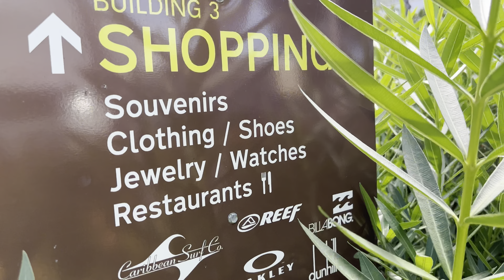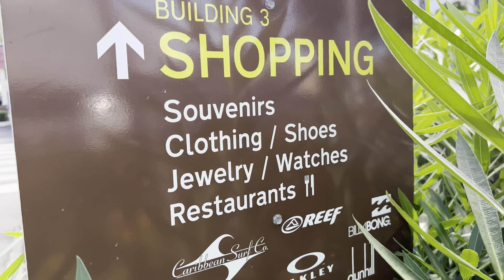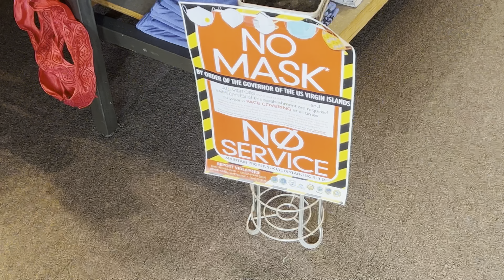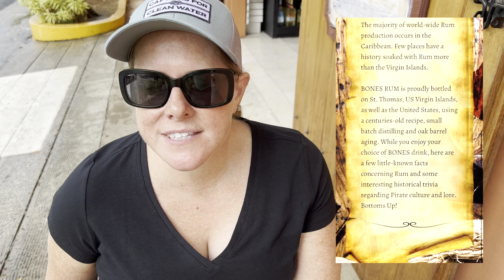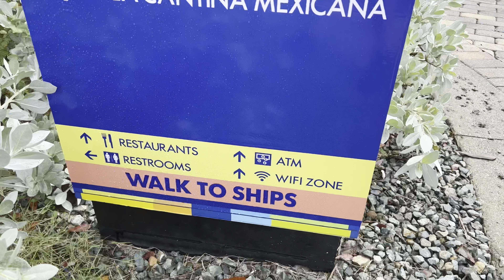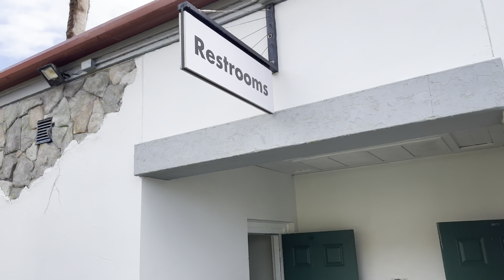OUR EXCURSION GOT CANCELLED - SHOPPING IN ST. THOMAS ON THE NCL ENCORE!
So originally we were going to go on an accessible tour of St. Thomas, but when that gets canceled we make the most of our day at the Havensight Mall and take in some shopping.  We find some great souvenirs and check out some Bones Rum.  Come along with us as we spend a port day in St. Thomas on the NCL Encore

★Social Media★

★Equipment We Are Currently Using★

-GoPro Hero10 Black
-Apple iPhone 13 Pro
-Apple Macbook Air
-AmazonBasics Lightweight Camera Tripod
-Rode VideoMicro